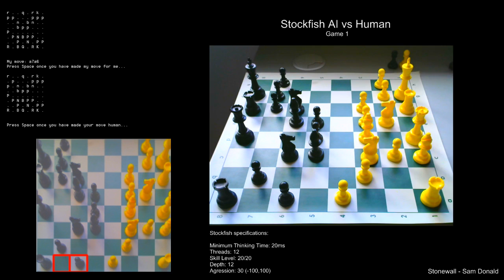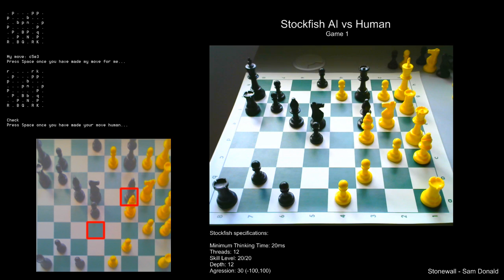Stonewall - Chess Computer Vision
Demo of Stonewall project - A computer vision interpreter of a live chess game, allowing for a player to play against a Chess AI in real time on a physical chess board.

The chess engine used is Stockfish, python-chess is used to display and track board states/conditions and openCV in a python environment used for image processing.

Final Project for University of Canterbury COSC428 - Computer Vision